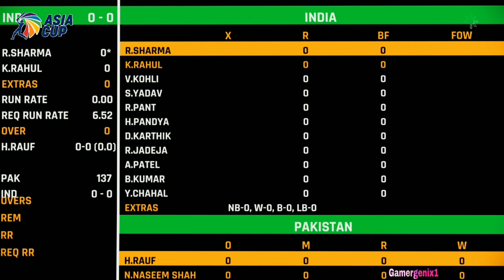Pakistan vs India Highlights | Asia Cup 2022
Cricket 22 is a 2021 cricket video game developed by Big Ant Studios and published by Nacon.
Platforms: PlayStation 4, Xbox One, Nintendo Switch, PlayStation 5, Microsoft Windows